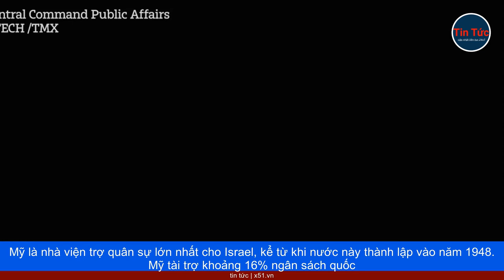NGUYÊN DO ĐẾN NAY MỸ VẪN KHÔNG CÔNG BỐ LOẠI VŨ KHÍ ĐÃ CHUYỂN CHO ISRAEL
Chính quyền Tổng thống Joe Biden, vẫn kín tiếng về việc chuyển các thiết bị quân sự "quan trọng" của Mỹ đến Israel, trong bối cảnh bùng phát xung đột Israel - Hamas. Trong cuộc xung đột đang diễn ra ở Ukraine, chính quyền Tổng thống Joe Biden, công khai số tiền cũng như chi tiết, các loại vũ khí mà Washington cung cấp cho Kiev. Tuy nhiên, đến nay, thông tin Mỹ viện trợ vũ khí cho Israel rất "kín".